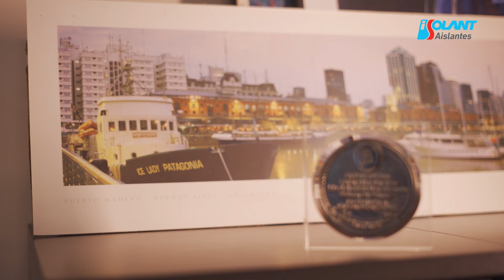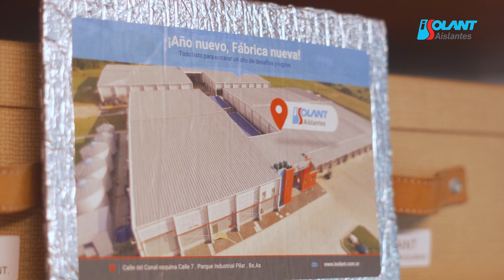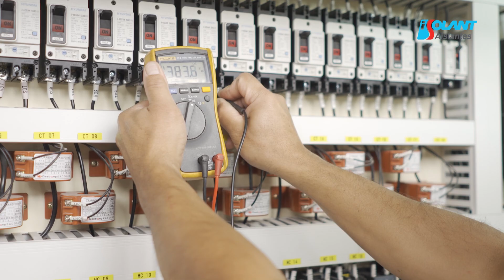30 años de Isolant Aislantes - Historia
Así es como un sueño se hizo realidad